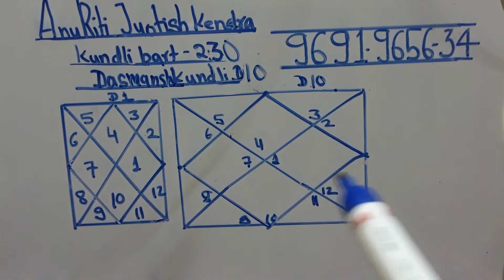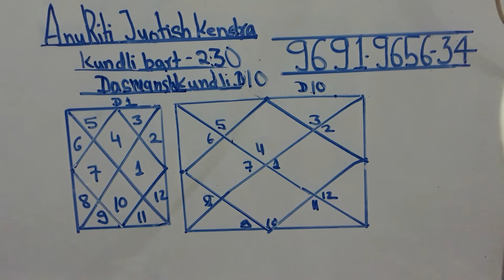D10 kundli part 406